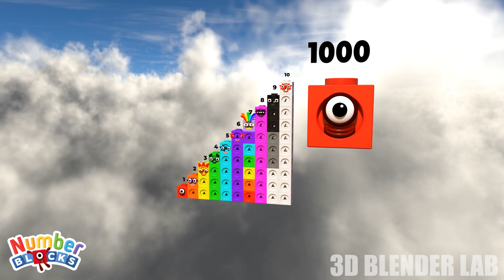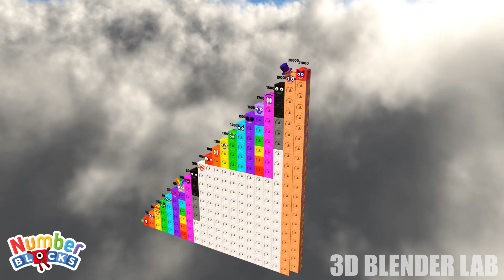Numberblocks Mathlink Stepsquad 1 to 10 vs 1000 to 80,000 ULTRA GIANT Standing Tall Numbers Pattern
Numberblocks Mathlink Stepsquad 1 to 10 vs 1000 to 80,000 GIANT Standing Tall Numbers Pattern
Numberblocks but EVERYONE
FANMADE VIDEO by 3D Blender Lab